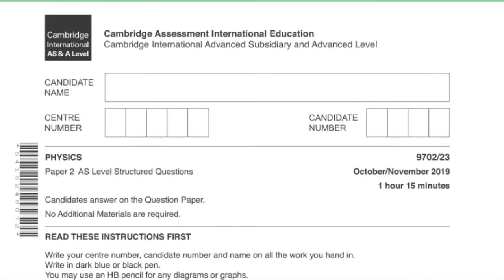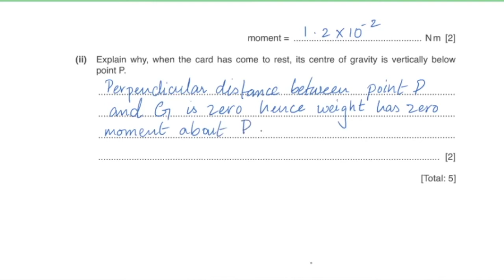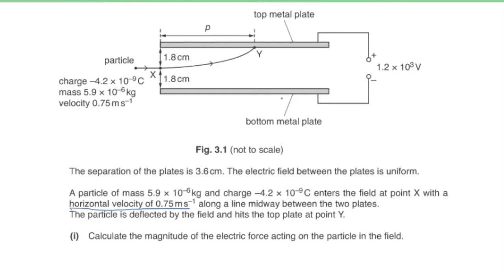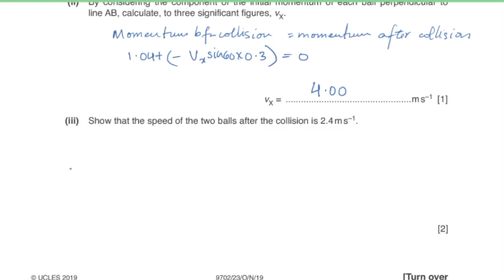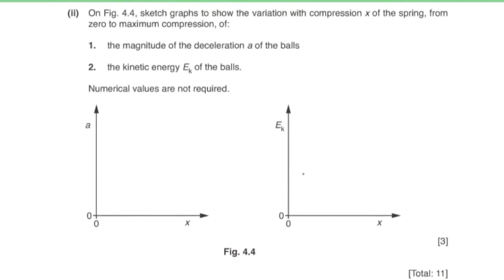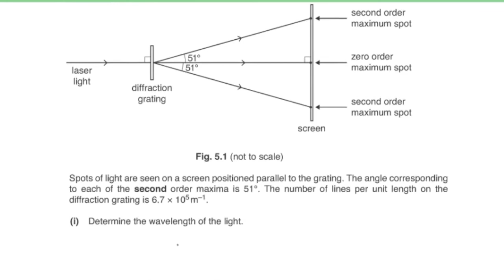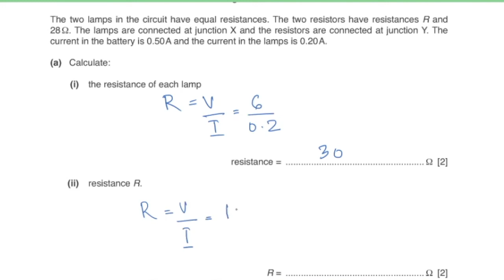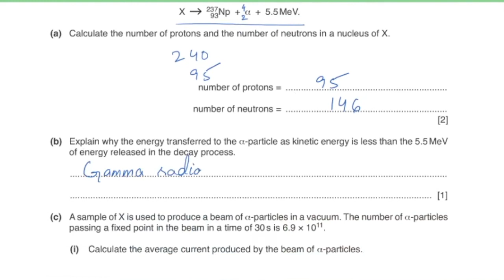CIE A Level Physics Solved Past Paper Oct/Nov 2019 P23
This video provides solution to Paper 2 Variant 3 of Oct/Nov 2019. For more detail of concepts, visit this